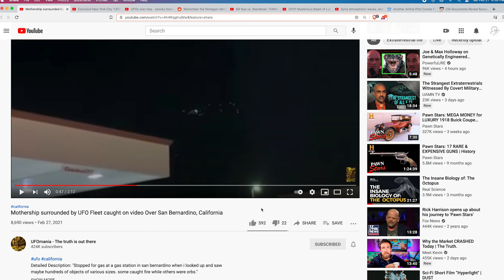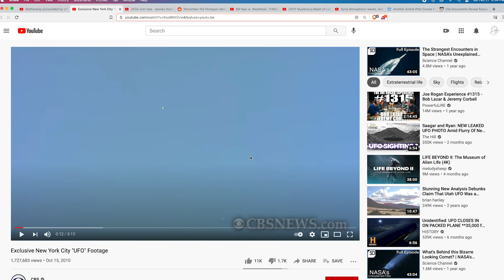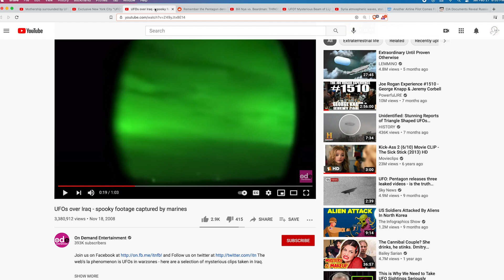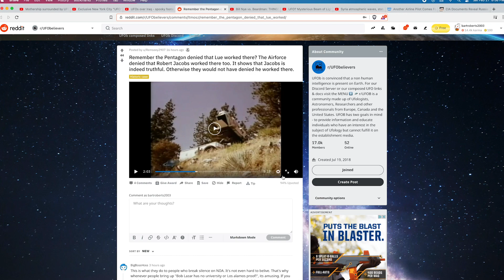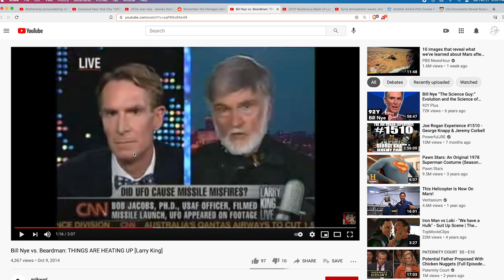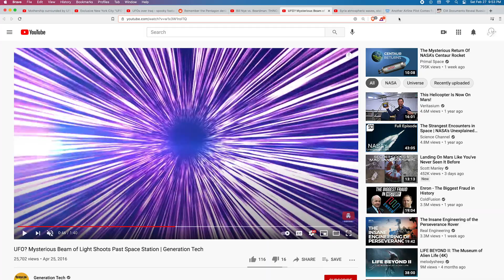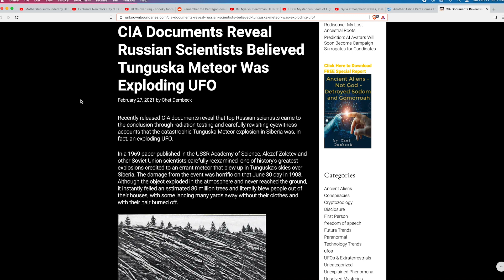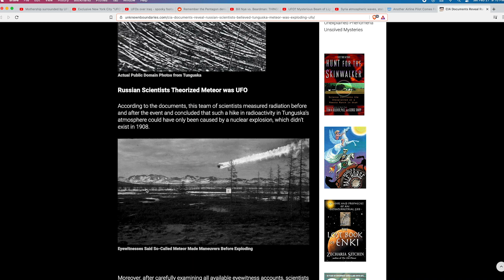Mothership Surrounded By Smaller UFOs - UFOs Over Iraq - Robert Jacobs Interview - Mysterious Beam